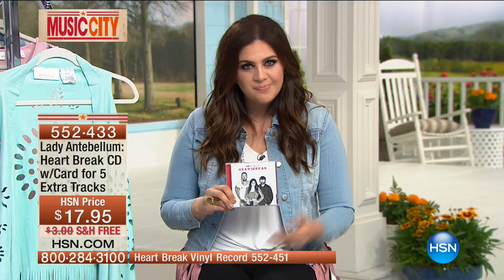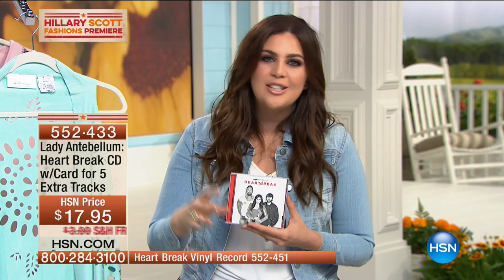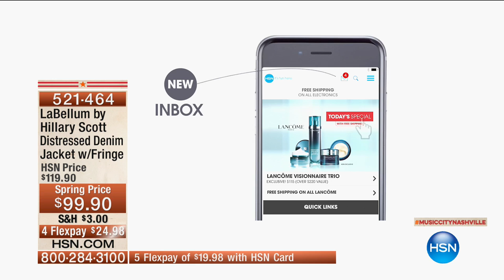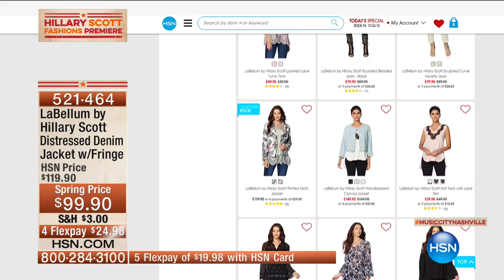HSN | Hillary Scott Fashions Premiere 04.21.2017 - 01 PM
LaBellum fashion collection from celebrity Hillary Scott